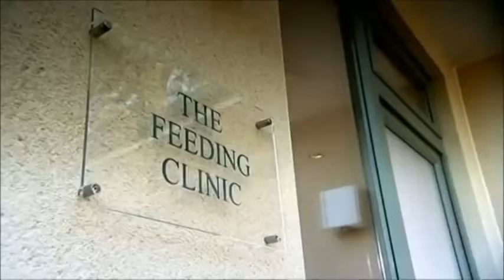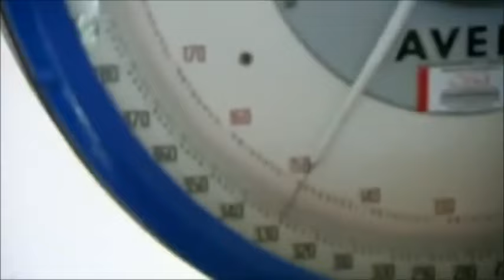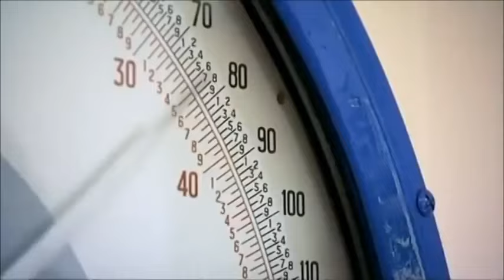Supersize Vs SuperSkinny Season 4 Episode 1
Supersize Vs SuperSkinny Season 4 Episode 2